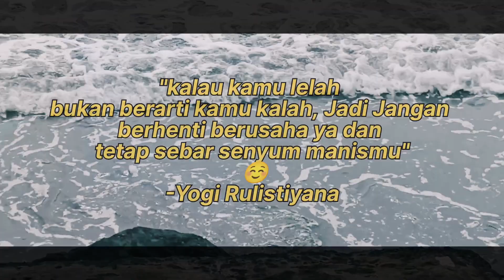GOOD MORNING - PANGANDARAN BEACH